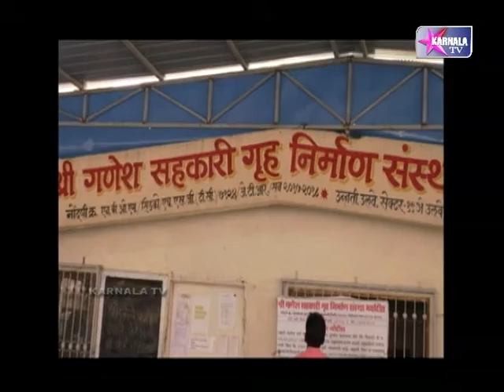ULWA SABHA MANDAP OPENING VISHWANATH PATIL